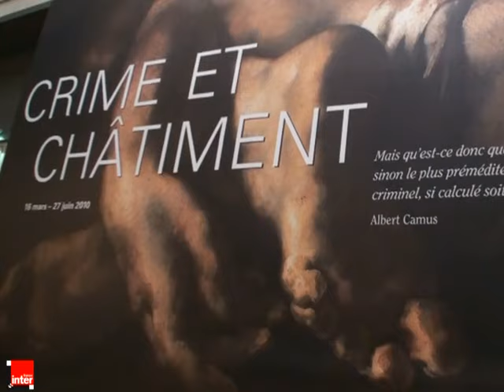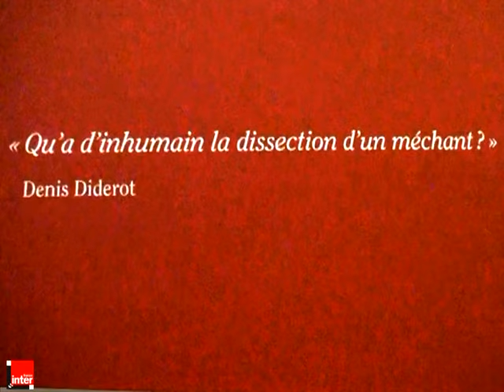[Archive] Robert Badinter à Orsay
Déambulation avec Robert Badinter dans l'exposition crime et châtiment dont il est l'nitiateur.
Une archive du 26 mars 2010